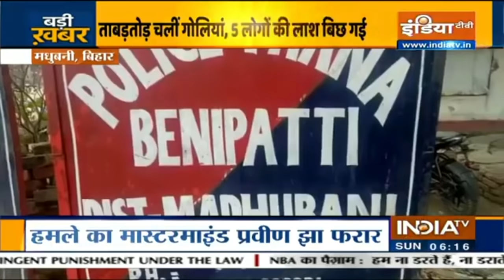Madhubani हत्याकांड पर सियासत तेज, BJP का Nitish सरकार पर हमला